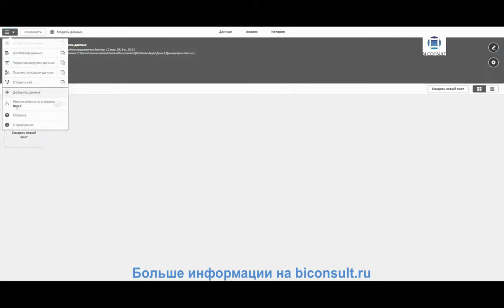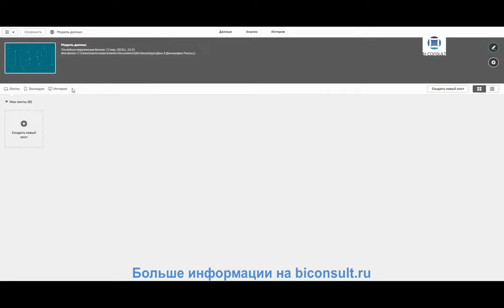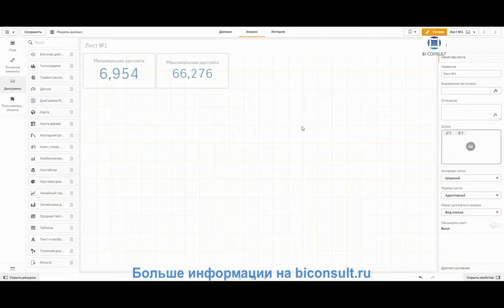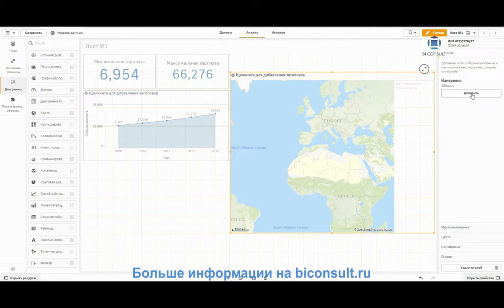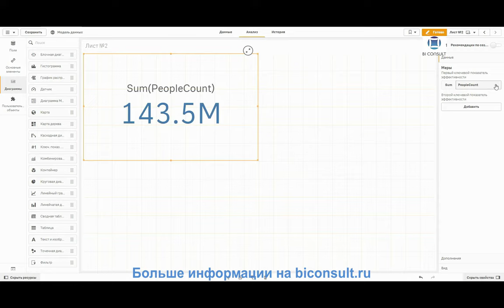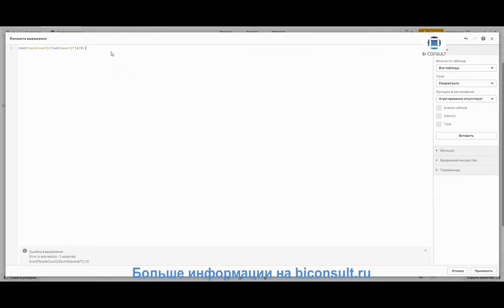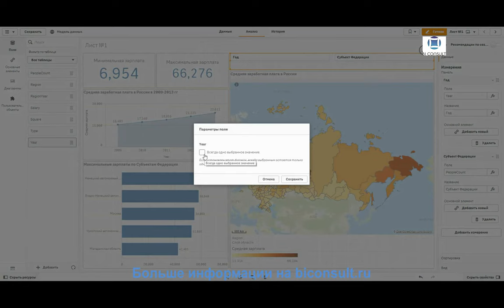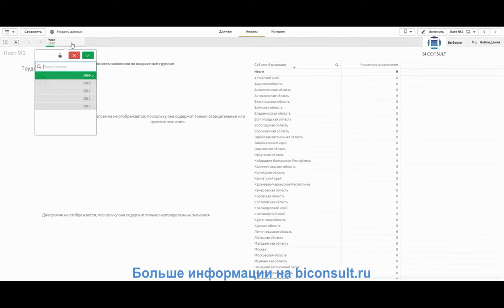Решение задач Qlik Sense марафона день#8 задача Демография обучение учебник курсы Qlik Sense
День 08 Основные виды визуализации данных: Карты, круговые диаграммы, тримапы, скаттерплоты
Практика по демографии В данном датасете содержится информация по населению России, по средней заработной плате и площади регионов. Большее количество данных за 2013 год, но заработные платы добавлены за период с 2009 по 2013 года. Данные взяты из открытых источников, то есть являются реальными ( Если официальную статистику можно назвать реальной!)) )
Сегодня в качестве задания Вам предстоит разработать небольшой дашборд, который будет отвечать на заранее поставленные вопросы.

Данные в удобном формате уже загружены в QVF файле, Вам достаточно его импортировать к себе.
Задания по демографии
На первом листе:
1. Видеть минимальную зарплату в России (KPI)
2. Видеть максимальную зарплату в России (KPI)
3. Анализировать динамику средней заработной платы по стране (Линейный график)
4. Анализировать заработную плату в разрезе регионов (Карта)
5. Видеть ТОП 5 регионов по заработной плате (Линейчатая диаграмма)
На втором листе:
1. Видеть количество трудоспособного населения страны (KPI)
2. Сравнивать количество людей по возрастным категориям (Пайчарт)
3. Анализировать плотность населения (Тримап)
4. Видеть численное значение количества жителей по регионам (Плоская таблица)
Так же должна быть возможность фильтровать данные по периоду и региону.

Часть 1.
02.44 - Задача 1. Построение KPI - минимальная зарплата.
04.46 - Задача 2. Построение KPI – максимальная зарплата.
05.19 - Задача 3. Линейный график. Динамика средней заработной платы по стране
07.28 - Задача 4. Построение карты в Qlik Sense со слоями области. Анализ заработной платы в разрезе регионов.
11.40 - Задача 5. Построение линейчатой диаграммы с выбором топ-регионов по зарплате.
Часть 2.
17.12 - Задача 1. Построение KPI- численность трудоспособного населения страны
18.58 - Задача 2. Круговая диаграмма (pie chart) по возрастным категориям.
19.42 - Задача 3. Тримап по плотности населения.
23.27 - Задача 4. Построение плоской таблицы – численность населения по регионам.
24.27 - Построение фильтра. Всегда одно значение выбранного филра в Qlik Sense."

Марафон Qlik Sense ФИЛЬТРЫ ВЫЧИСЛЕНИЯ ПАРАМЕТРЫ ГРУППЫ, ИЕРАРХИИ, СЕТЫ КАРТЫ НЕСКОЛЬКО МЕР ДАШБОРДЫ ВИЗУАЛИЗАЦИЯ ТАБЛИЦЫ

какая клавиша прерывает показ слайдов презентации powerpoint,
бесплатные дизайны для презентации powerpoint,
укажите расширение файла обычной презентации microsoft powerpoint,
новые презентации powerpoint,
приложение для презентаций powerpoint,
программа подготовки презентаций powerpoint,
презентации powerpoint ppt,
скачать презентация microsoft office powerpoint,
word в презентацию powerpoint,
дизайн для презентации powerpoint скачать бесплатно,
создание презентаций ms powerpoint,